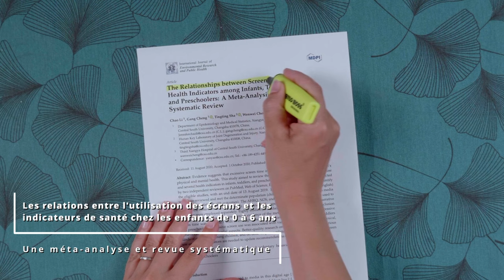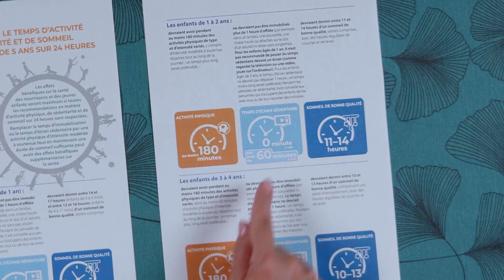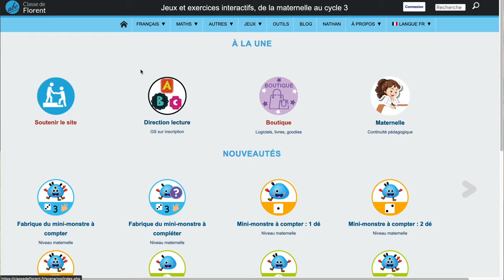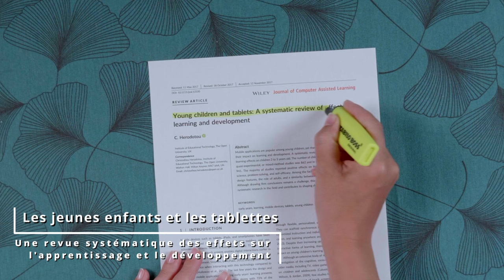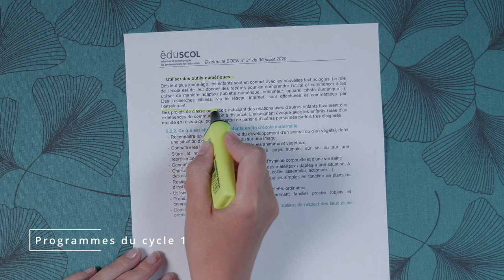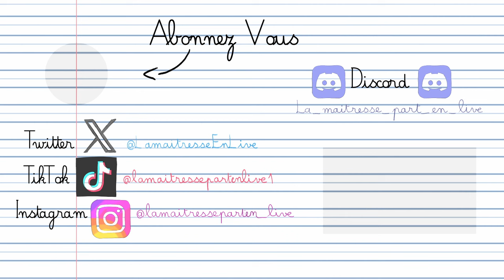L'impact des écrans sur les enfants : Mythes vs Réalités ft. La classe de Florent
Les enfants et les écrans sont le sujet de beaucoup de débats mais qu'en est-il vraiment ? Faut-il les bannir entièrement de l'éducation ou faut-il aller chercher au-delà des idées reçues ? On démêle le vrai du faux avec Eric et Florent.

Pour rejoindre le serveur Discord et être au courant des actualités de la classe
Avec le soutien du CNC Talent
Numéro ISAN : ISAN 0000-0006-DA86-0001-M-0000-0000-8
Habillage sonore : Binary Code - Moving Patterns par Philip Guyler / Gone Away par Alex Arcoleo
Décor : Ferflex & Les Drôles de Bouilles

Réalisation : Real Myop
Écriture : Marie-Solène et Erik Gustafsson
Présentation : Marie-Solène
Motion design : Enora Cadiou
Production : Nes Prod
Montage : Liwen